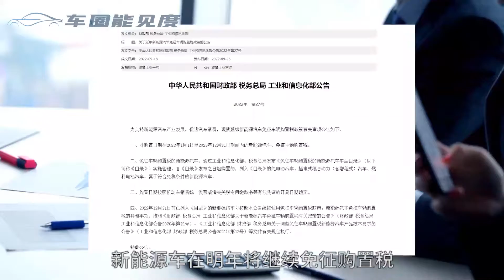购置税再免一年，新能源车价就会降吗？